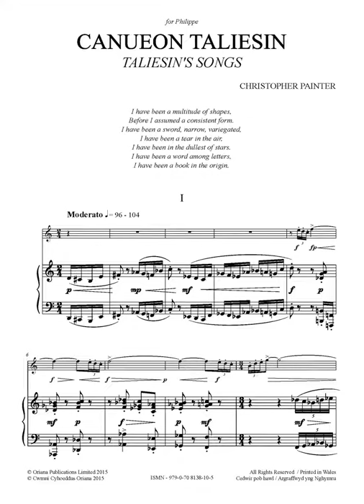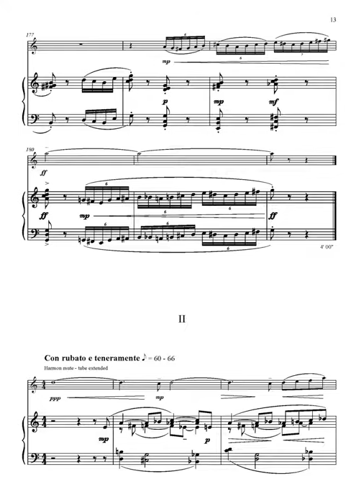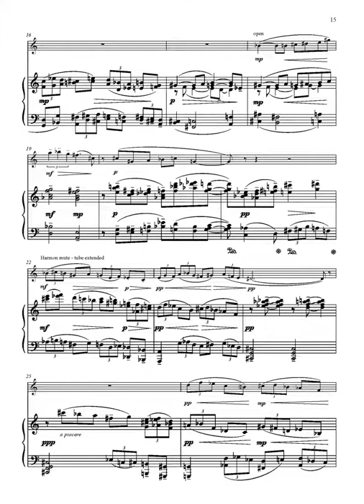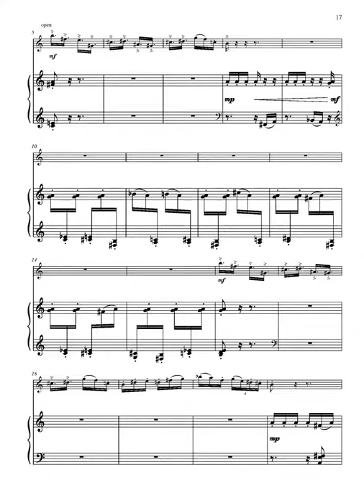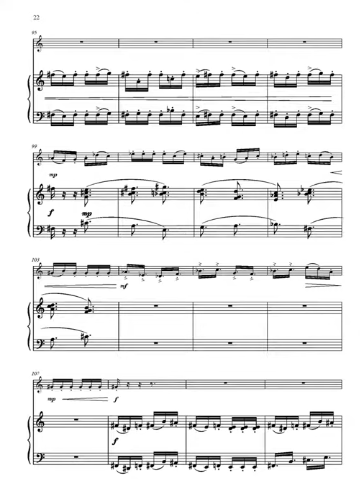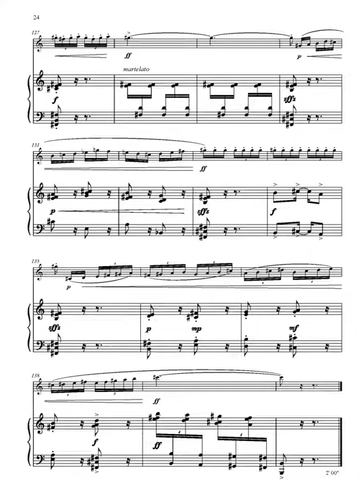CHRISTOPHER PAINTER Caneuon Taliesin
Philippe Schartz (trumpet); Christopher Williams (piano)

Commissioned for, and premiered at, the 2015 International Trumpet Guild Conference at Columbus, Ohio.

Caneuon Taliesin is a three-movement trumpet sonata and is inspired by the stories about Taliesin, the great Welsh poet.